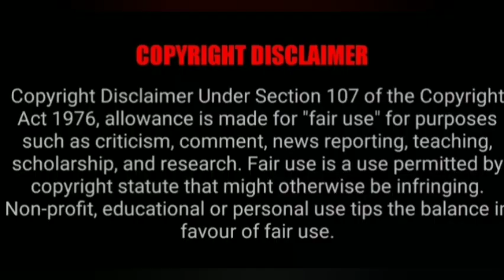அதீ சக்தி வாய்ந்த ஆண்,பெண் வசிய மந்திரம் | SAMOHANAM@VASIYAMANDIRANGAL